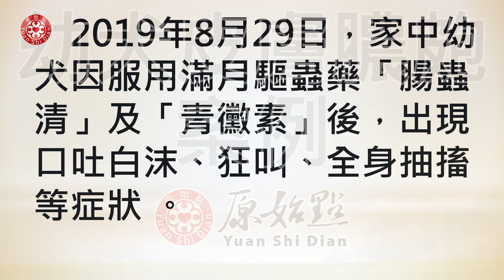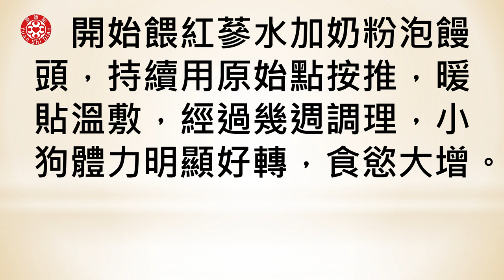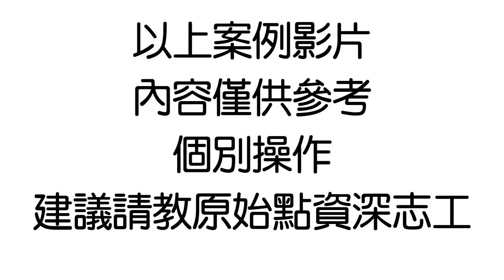幼犬皮膚膿皰案例